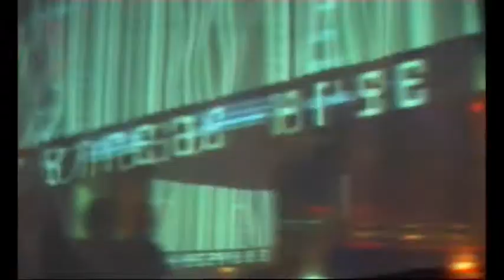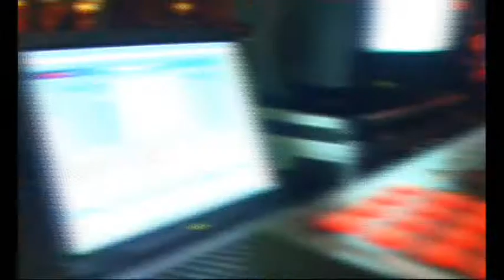Drum and Bass Conference 2007 @ Hechelei, Bielefeld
One Night - One Party - All Crews